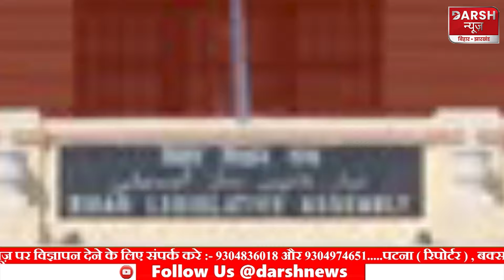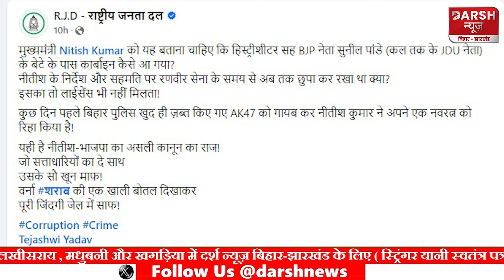BJP नेता के बेटे Vishal Prashant की तस्वीरें वायरल, RJD ने ऐसे लपेटा, Anant Singh को भी घसीटा